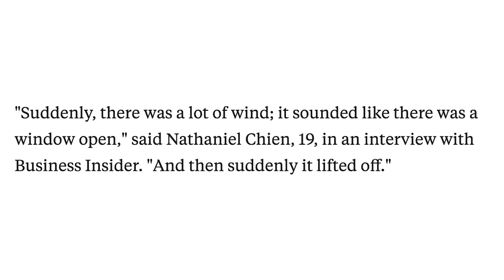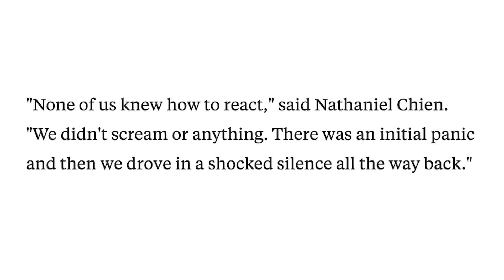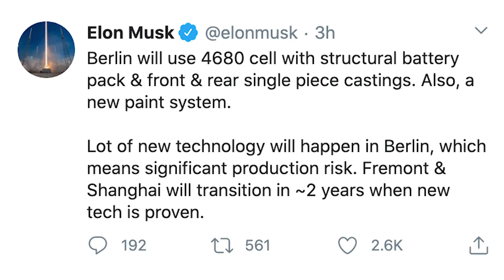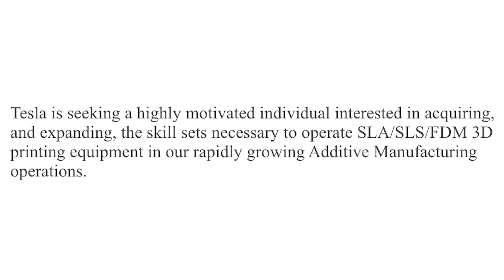Tesla 3D Printing // Giga Berlin Battery Bifurcation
In this Tesla news episode we'll cover Tesla 3D printing, Giga Berlin battery bifurcation plans and more.

Thanks for your patience the past few days and in the coming days. We will get back to more in-depth episodes soon.

No time stamps for this episode.

Other topics covered:

Tesla 3D printing
Tesla Giga Berlin
Giga Berlin battery bifurcation
Tesla 4680 Giga Berlin